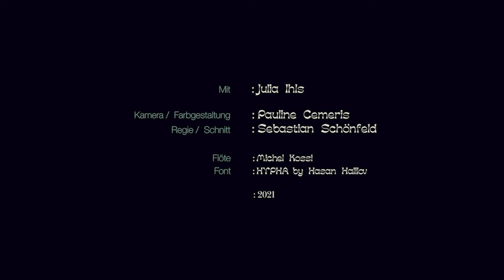Sebastian Schönfeld - Mycoskene (German / English Subs) 2021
Mycoskene (German / English Subs)
18.34
Documentary / 2021

Julia Ihls' research on fungi as alternative building materials challenges her views on the ideal of individuality in modern society.

Die Dokumentation Mycoskene begleitet Julia Ihls, die sich im Rahmen ihrer Forschung mit Mycellium als alternativen Baustoff beschäftigt.

Während Arbeitsräume und -prozesse eine Einblick in ihre Arbeitsroutine geben, skizziert die Protagonistin einen gesellschaftliche Zukunftsarchitektur, die den Pilz als Co-Agenten zu verstehen versucht und von der Suche nach dem „ dividuellen Horizont“ getrieben wird.

Narrator / Julia Ihls
Camera / Pauline Cemeris
Colour Grading / Pauline Cemeris
Director / Sebastian Schönfeld
Music Sample / Michel Kossi
Font / Hasan Halilou